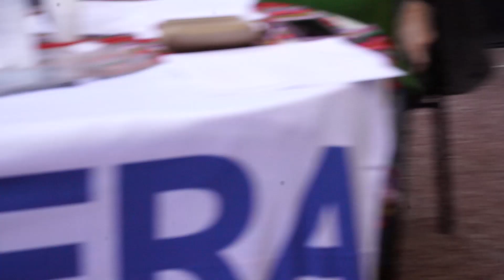Alternativas pedagógicas para la enseñanza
José “Tono” Castorina, Patricia Sadovsky
Coordina: Angélica Graciano